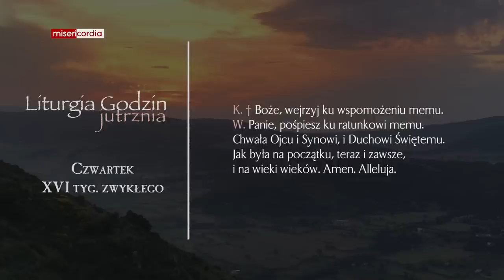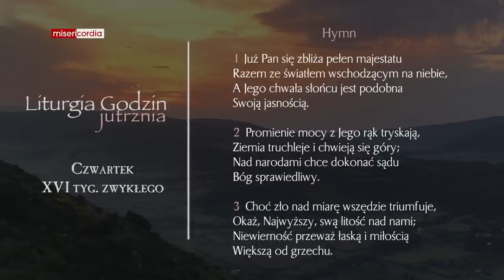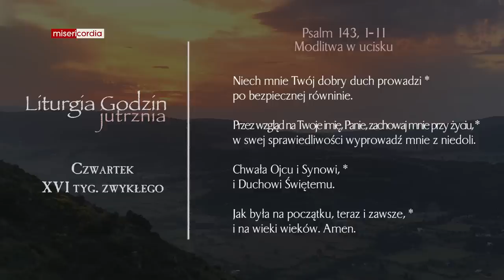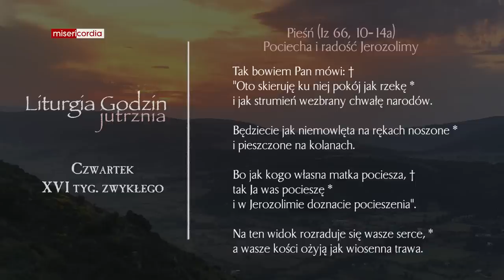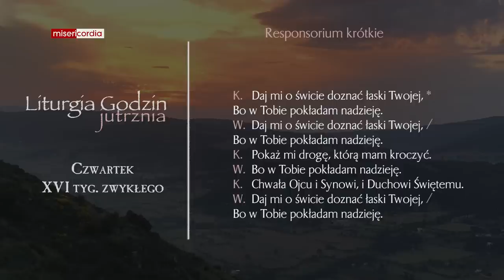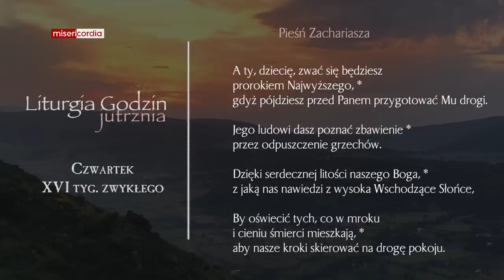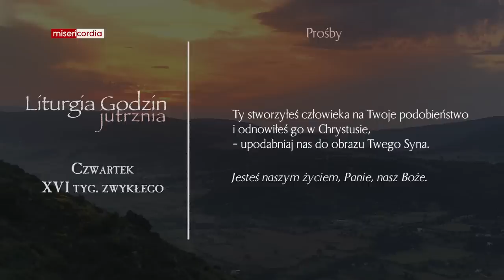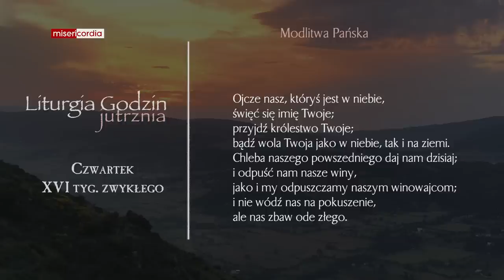Liturgia Godzin | Jutrznia | Czwartek, XVI tyg. zwykłego